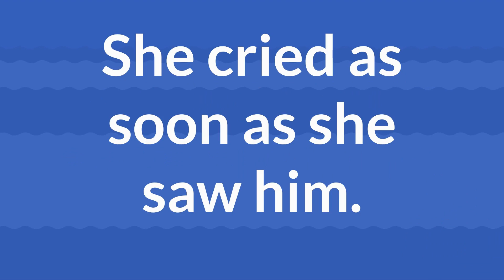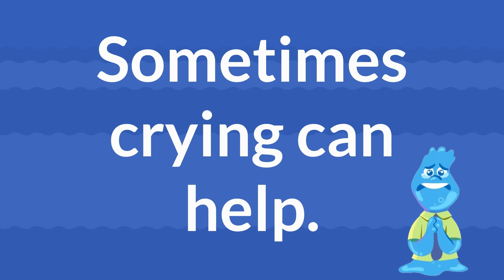Daily Verb Dose-Cry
Ignite Your Language Skills with the Daily Verb Dose! Are you ready to supercharge your communication abilities and turbo-charge your vocabulary? Introducing the revolutionary concept that's about to transform the way you learn verbs: the Daily Verb Dose! Imagine effortlessly incorporating dynamic and powerful verbs into your conversations, writing, and daily interactions.
The Daily Verb Dose is not your ordinary vocabulary builder – it's a language enhancer, a creativity booster, and a confidence amplifier, all rolled into one. So, what exactly is the Daily Verb Dose? It's your daily prescription for a standout lexicon. Every day, you'll receive a carefully curated verb – a word carefully selected to electrify your language and give your expression the verve it deserves.
No more bland, overused verbs – with the Daily Verb Dose, you'll command attention, evoke emotions, and paint vivid pictures with your words. Whether you're a student looking to ace those essays, a professional aiming to captivate clients, or just someone who loves the sheer beauty of language, the Daily Verb Dose is your secret weapon. Watch as your vocabulary blooms, your writing comes alive, and your speech becomes a magnet for admiration. Don't miss out on this transformative linguistic journey. Join us in embracing the power of verbs – one dose a day, endless possibilities. Your words deserve to shine – with the Daily Verb Dose, they'll sparkle like never before! 💬🚀